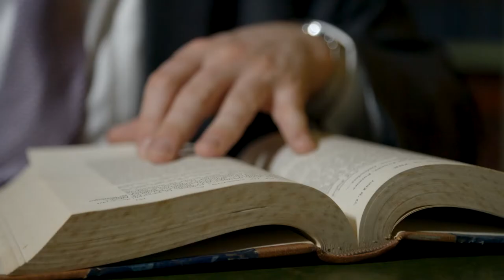Online Learning in the School of Law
Advocates reflect on their experience of online law short courses from the University of Aberdeen.